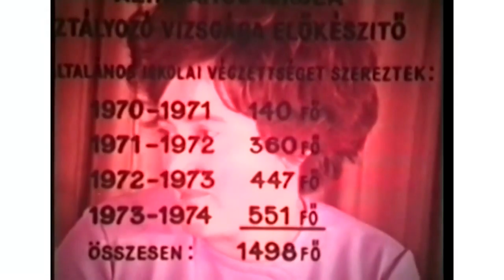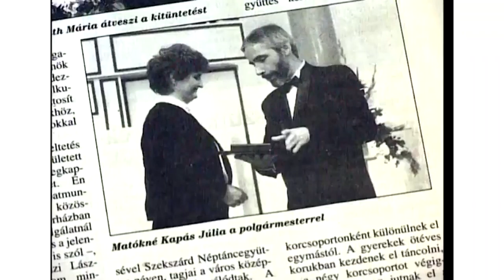20210107 kulturszoba Babits 50 Dobos Gyula